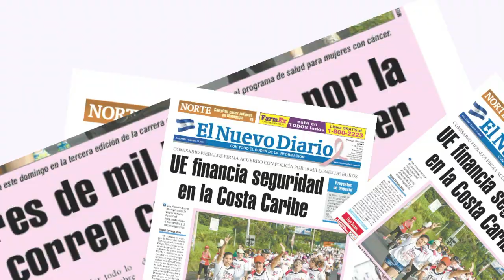Vicente Castellón en Fashion Week Panamá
El diseñador nicaragüense Vicente Castellón, presentó su colección "Güegüense", durante el Fashion Week Panamá.